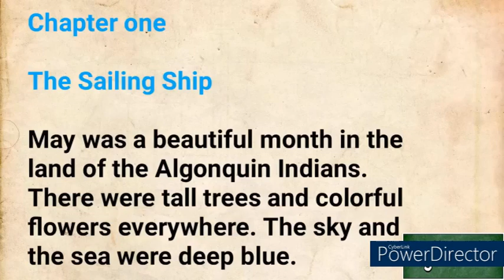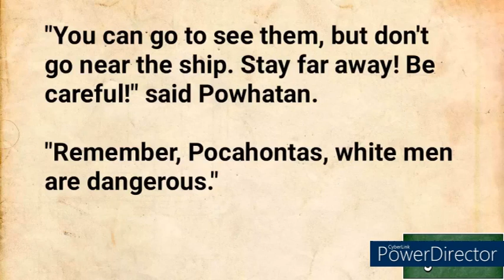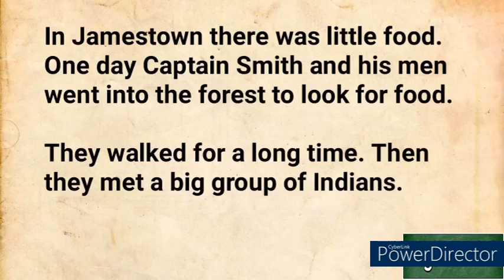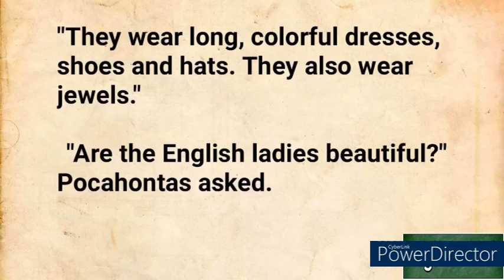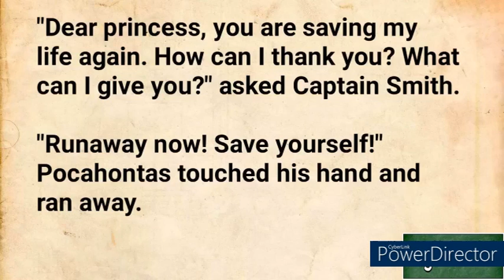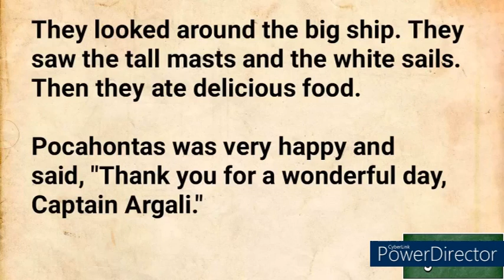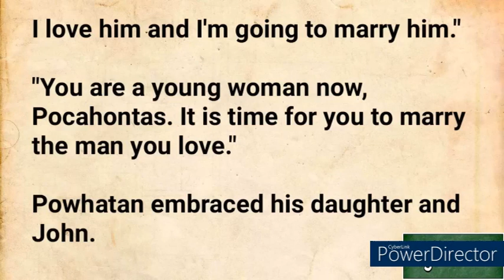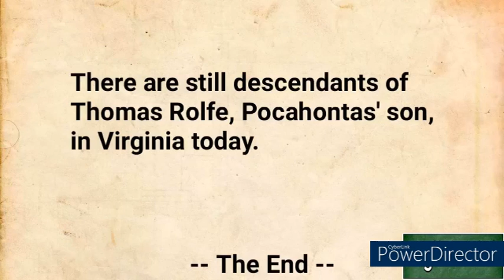Learn English through stories | the courageous girl | * LEVEL 1 * , listening & reading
0:00 Chapter one
5:46 CHAPTER TWO
12:11 CHAPTER THREE
15:50 CHAPTER FOUR
21:00 CHAPTER FIVE